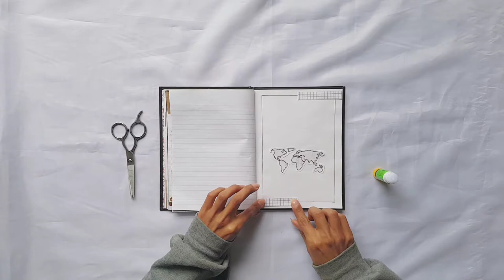Planea conmigo|Bullet journal Febrero|minimalista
Hola este es mi primer video, espero que les guste, esta vez decidí grabar el proceso de como hago mi bullet journal, y para febrero opte por algo más Minimalista, porque este mes inicio mi semestre en la universidad y esta fue la mejor opción, espero que les guste y pueden suscribirse y darle like

sobre mi:
yo soy Alexis Gutiérrez, soy de México y actualmente estudio ingeniería en Gestión Empresarial y voy a cursar el cuarto semestre de mi carrera, decidí iniciar youtube como un pasatiempo, porque me gusta grabar videos y pienso que puedo motivar a otras personas y ayudarlos.

¿Qué idiomas habló?
Nahuatl y español como lengua materna y actualmente estoy estudiando inglés y estoy en el nivel B1
otros idiomas que me interesan son el coreano

Por ahora solo tengo youtube, pronto crearé instagarm